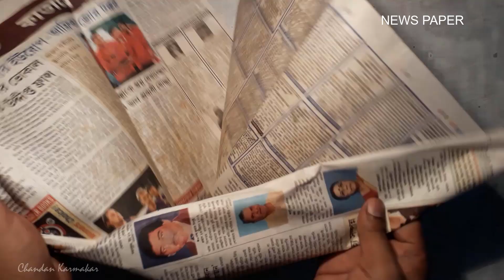PAPER MACHE LORD SHIVA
HOW TO MAKE A PAPER MACHE LORD SHIVA STEP BY STEP //
DIY INSTANT PAPER MACHE LORD SHIVA // PAPER MACHE LORD SHIVA EASY ARMATURE PATTERNS EXTENDED TUTORIAL // BEST OUT OF WASTE NEWS PAPER //
BEST CRAFT IDEA OF WASTE NEWS PAPER // PAPER MACHE LORD SHIVA HOW TO MAKE IT // HOW TO MAKE A LORD SHIVA FROM NEWS PAPER .